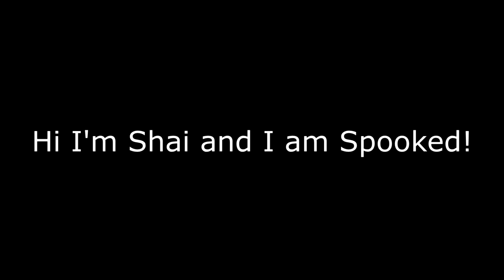Spooky's Jumpscare Mansion: THE DEER ARE A LIE (Pt. 3)